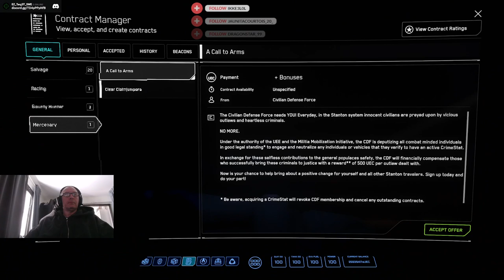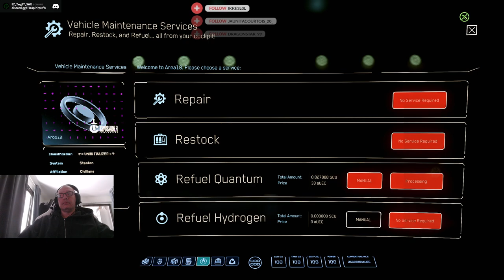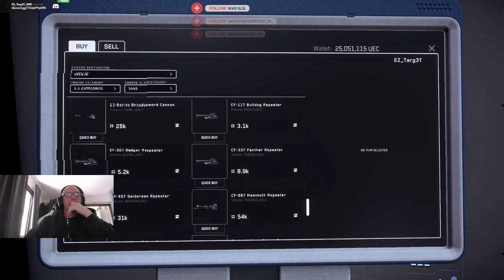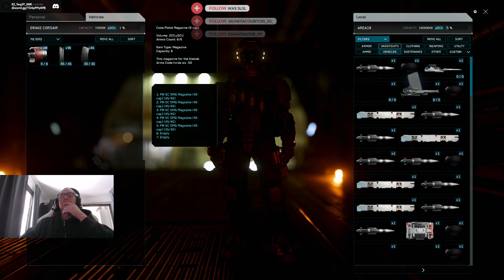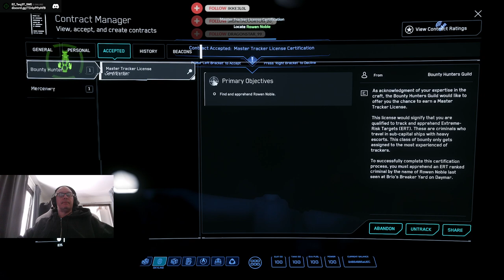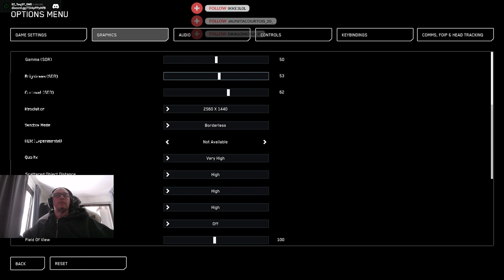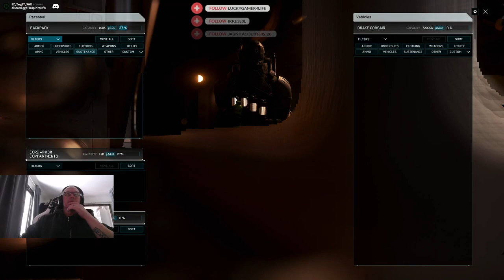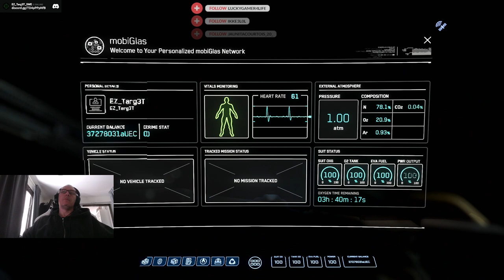Star Citizen 3.22 - My first ERT and get the motherload of Weevil Eggs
Grinding to get ERT's and on your first ERT you get The MotherLoad of Weevil Eggs. Then realizing you cant fit them all because you brought the wrong ship. -- Watch live